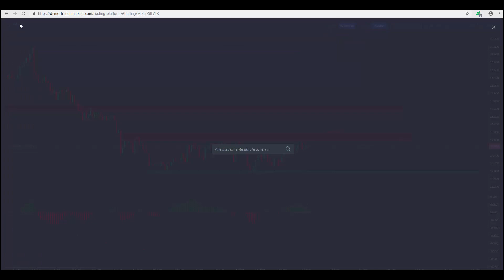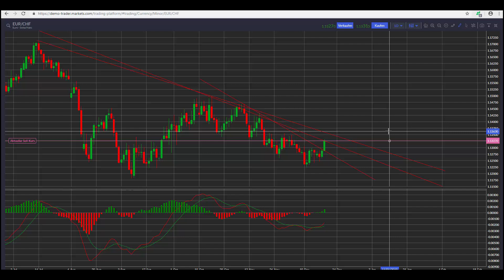Michael Borgmann: Silber und Schweizer Franken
Im Silber geht es aktuell darum, ob ein Boden ausgebildet wird. Eigentlich sollte der Weg nach oben anstehen. Dies möchte ich im Video näher besprechen. Beim Euro gegen den Schweizer Franken könnte ein Anstieg möglich sein. Die konkreten Signale für Silber und den Franken können Sie hier kostenlos einsehen.